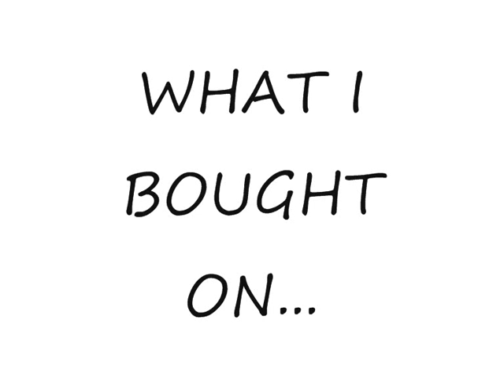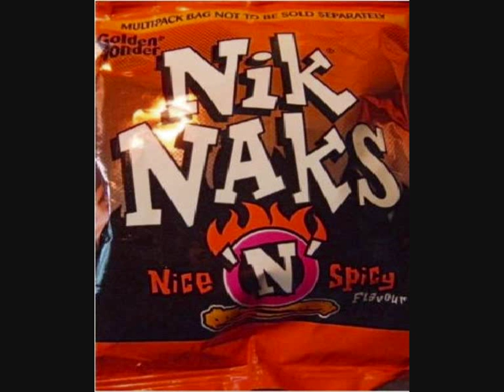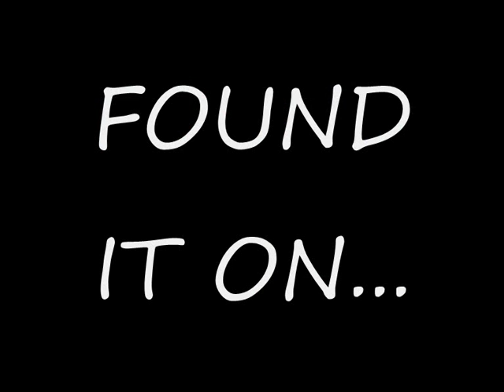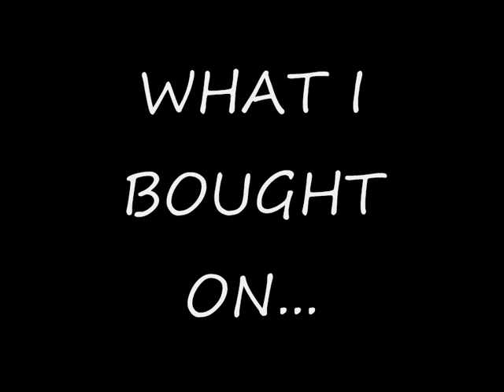eBay Song - Weird Al Yankovic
This is a parody of the song "I Want It That Way" by The Backstreet Boys. It is performed by Weird Al Yankovic and is a good representation of eBay!

Original Upload Date: 28th November 2007

Lyrics:
A used ... pink bathrobe
A rare ... mint snowglobe
A Smurf ... TV tray
I bought on eBay
My house ... is filled with this crap
Shows up in bubble wrap
Most every day
What I bought on eBay

Tell me why (I need another pet rock)
Tell me why (I got that Alf alarm clock)
Tell me why (I bid on Shatner's old toupee)
They had it on eBay

I'll buy ... your Nik-Nak
Just check ... my feedback
"A++!" they all say
They love me on eBay

Gonna buy (a slightly-damaged golf bag)
Gonna buy (some Beanie Babies, new with tag)
(From some guy) I've never met in Norway
Found him on eBay

I am the type who is liable to snipe you
With two seconds left to go, whoa
As long as I've got the dough

I'll buy ... your tchotchkes
Sell me ... your watch, please
I'll buy (I'll buy, I'll buy, I'll buy ...)
I'm highest bidder now

(Junk keeps arriving in the mail)
(From that worldwide garage sale) (Dukes Of Hazzard ashtray)
(Hey! A Dukes Of Hazzard ashtray)
Oh yeah ... (I bought it on eBay)

Wanna buy (a PacMan Fever lunchbox)
Wanna buy (a case off vintage tube socks)
Wanna buy (a Kleenex used by Dr. Dre, Dr. Dre)
(Found it on eBay)

Wanna buy (that Farrah Fawcett poster)
(Pez dispensers and a toaster)
(Don't know why ... the kind of stuff you'd throw away)
(I'll buy on eBay)

What I bought on eBay-y-y-y-y-y-y-y-y-y